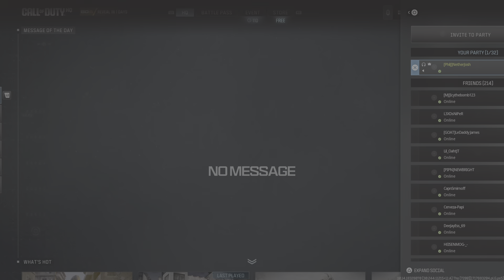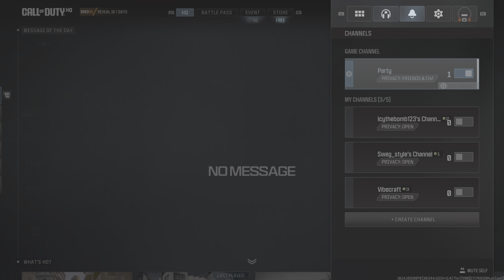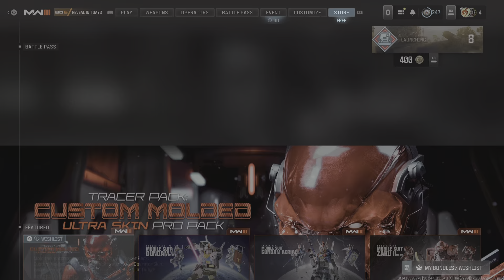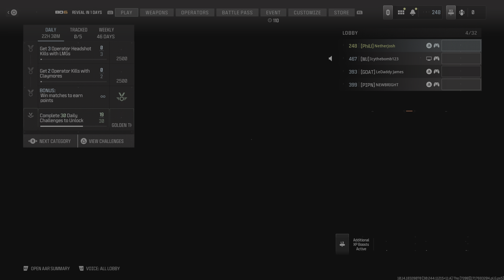1st Search in a while🥲